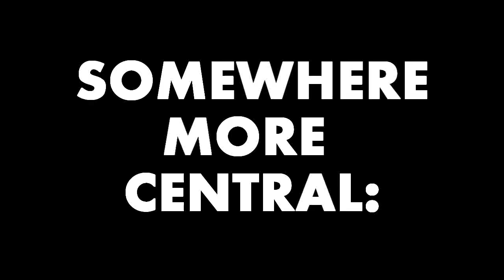CulturedSoda Play: Day Z (Jogging Simulator) - Episode 1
Hello everybody, this is CulturedSoda's first video, so if you're watching this, you're extra awesome.
Me (Dean) & Ryan decided we'd show you some super exciting zombie hunting action in DayZ, but mostly froliced in fields and tried to find loot where there was none. Here is a collection of our conversations and some 'gameplay' footage to go along with it.

This is just episode one though, expect tons more stuff in the future from myself and the other writers on our - We've only just launched, so all your support is appreciated!

Al Hudson - Another Love Song
Clint Eastwood & General Saint - H.A.P.P.Y
Bill Evans - Symbiosis - 2nd Movement A
Dot Rotten - Is It War?
Dennis Alcapone - Version I Can Feel
Move.Meant - Just Begun